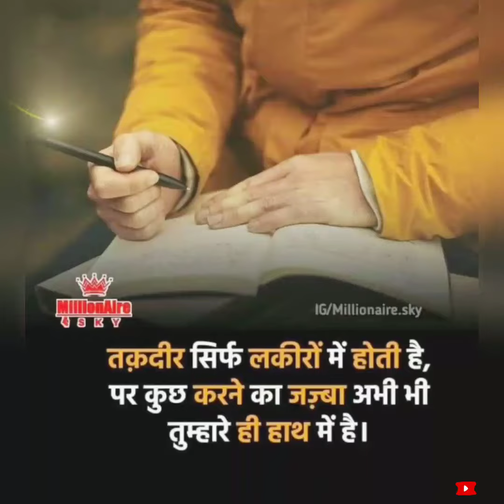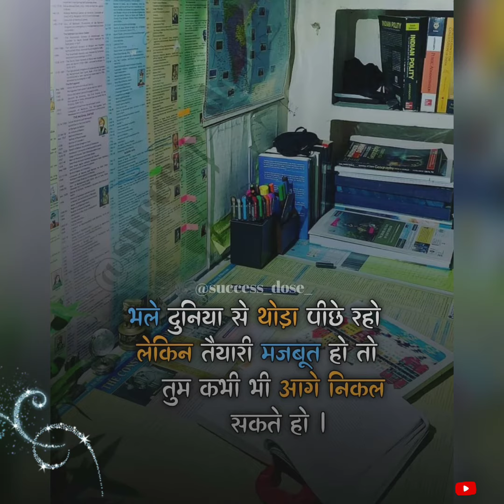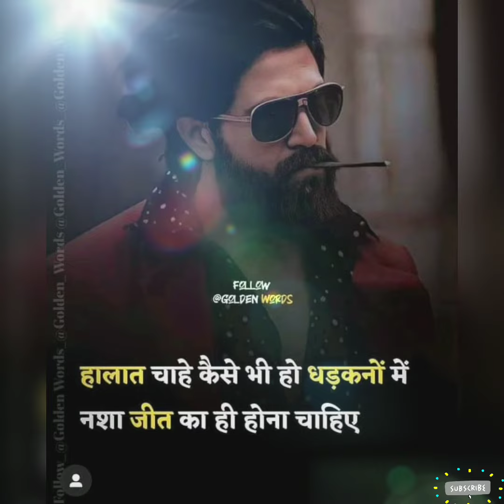🇮🇳🚨 Awara hawa ka jhonka hu🇮🇳UPSC IAS IPS new motivational video 💕l Motivational songs ll LBSNAA 🚨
❣️❣️💜Facebook page official link :-
         👇👇👇  ( DKJAN motivation) 👇👇👇

Timestamp:
00:00 subscribe like & share
01:00 like subscribe & share
02:00 subscribe & share🚨

UPSC STATUS,
LBSNAA STATUS,
Motivational song,
Upsc strategy,
Lbsnaa song,
Best song of Lbsnaa,